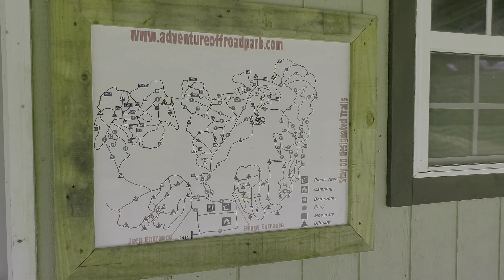Offroad no pavement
Nimblewill Gap to AOP; Adventure Off Road Park